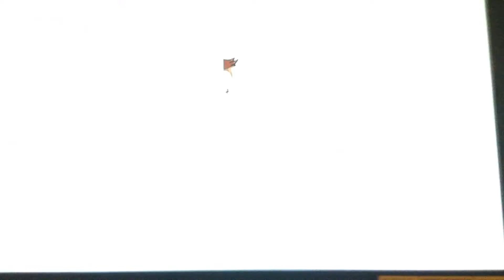Curious George Intro